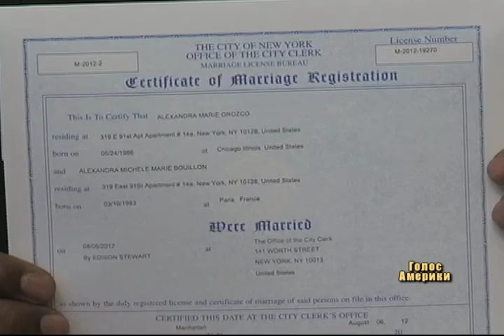Питання одностатевих шлюбів у виборчій кампанії у США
На партійному з'їзді у вересні демократи хочуть підтримати загальнонаціональну легалізацію одностатевих шлюбів.